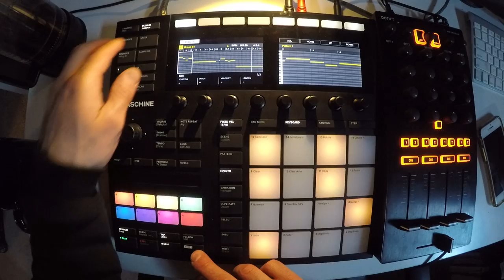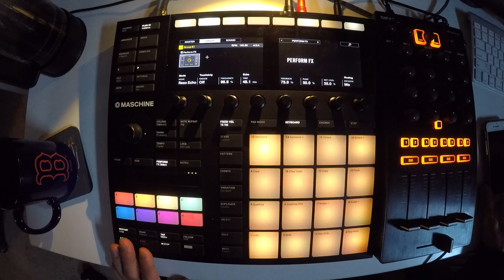Beats From Last Night - 74 of 365 - 2018/03/15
thinking about bowling.  always.  🎳